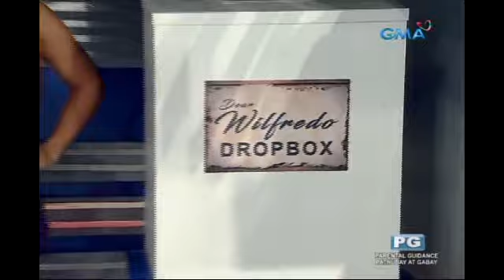Wowowin: Binabagabag ng ex-lover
Aired (August 4, 2017): Ano kaya ang maaari nating maipayo kay Mandy na nais magkaroon ng closure sa kanyang dating minamahal?

Watch ​'Wowowin,' weekdays on GMA before '24 Oras.' Hosted by Mr. Willie Revillame